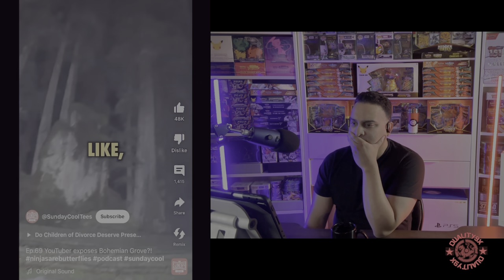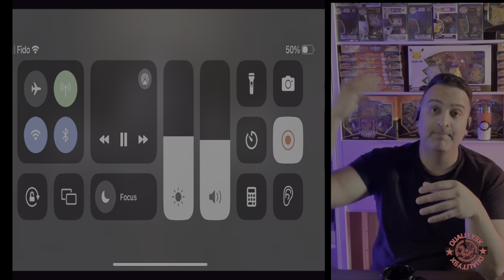CREEPY and STRANGE Videos that will Make You Question EVERYTHING! Episode 19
Sheeraz :)

Don't forget to Subscribe, Like, Comment and send me an email with your mailing address so that we can send you a Free Duality9x sticker for supporting our channel and helping us grow our community!